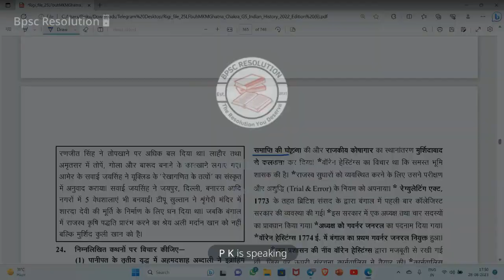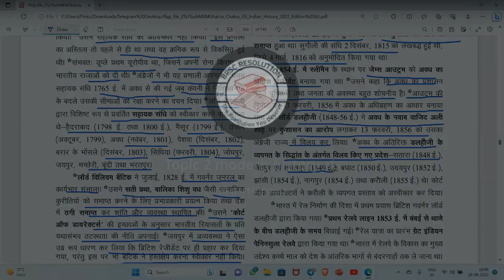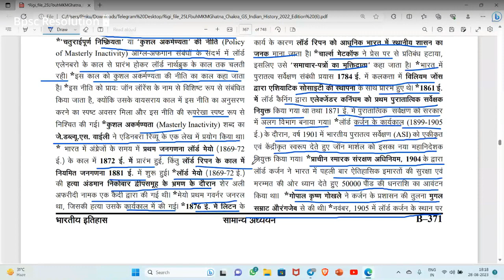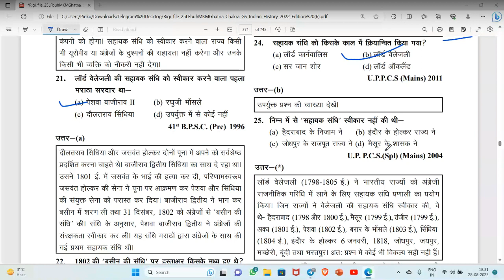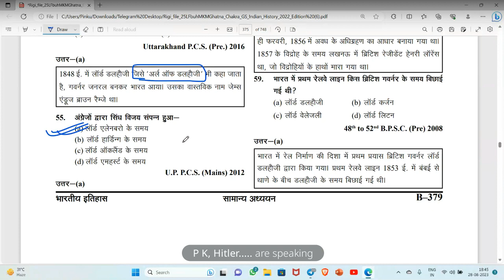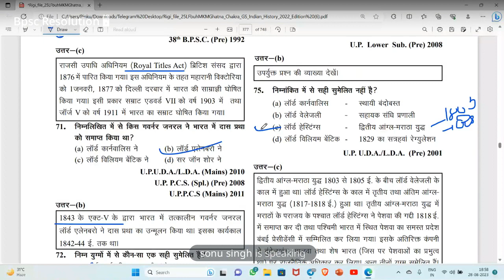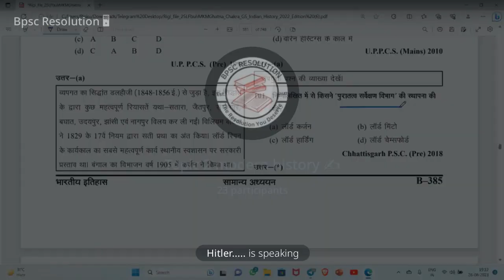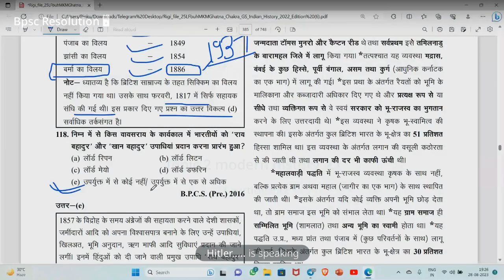BPSC PCS Study Plan: 49 Days study plan Class 2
moon mission
bpsc exam
PKSir history
biharspecial bpsc69th.
BIHARSPECIAL IMTIYAAZ AHAMAD BOOK
ncert part01

Daily live VC Schedule Till 69th BPSC Pre👇👇

Daily RNA & Bihar Current By P K trough Live VC 08:30 AM to 10:30 AM

Set Discussion Crash course BPSC 49 Days 49 Sets 10:30 AM to 12:00 PM

Evening Concept Talk By P K Exam Centric Topic 04:30 PM to 06:30 PM

Ghatna chakra All subject By P K
008:30 PM to 10:30 PM

All Subject NCERT By P K 11:00 PM to 12:00AM

History Special अतित Classes By  - P K

Indian polity Lakshmikant By - P K

Daily Current Affairs RNA By - P K

All Subject बिहार By  - P K

Ncert BPSC/UPSC By - P K

All quiz department Daily current/Evening Mix quiz/Ncert By - P K

Call Me / Whatsapp / Telegram Contact regarding any queries